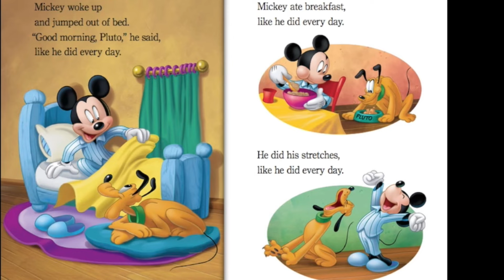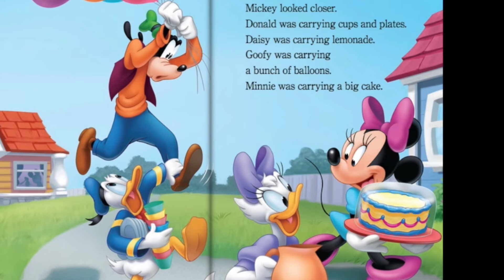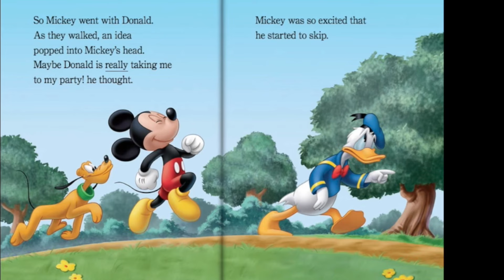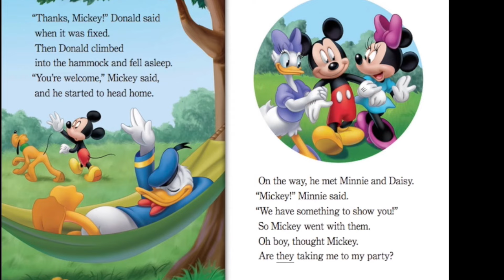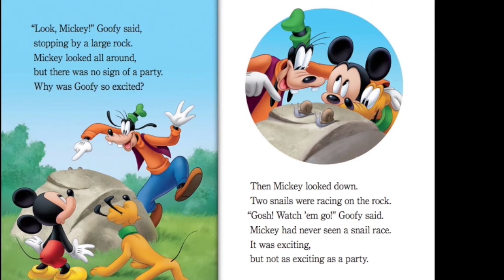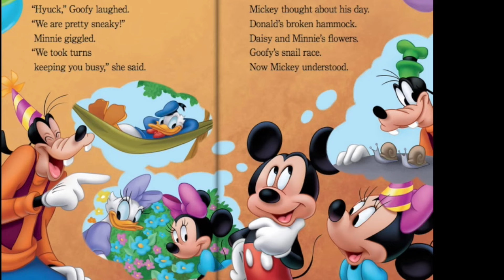Mickey and Friends - Mickey’s Birthday | Disney kids book read aloud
It’s Mickey’s birthday and his friends throw him a surprise birthday party!

Disney World of Reading Book Level 2

Welcome back to Story Time with Nana Pam. You will experience read aloud children’s books that supplement your own personal reading time. Let’s experience the adventures together!